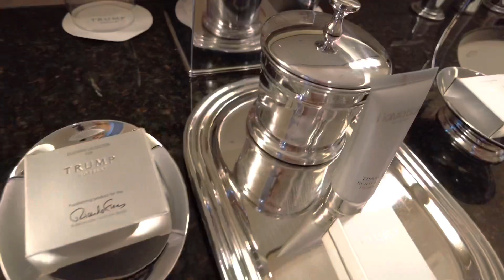We Got Back Together So I Surprised Him With a Tesla! 🫶🏼